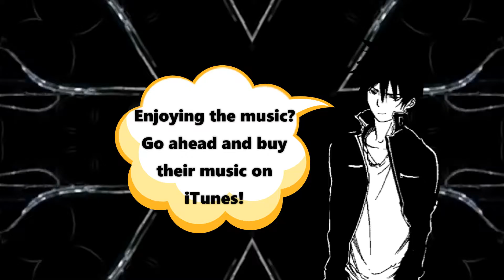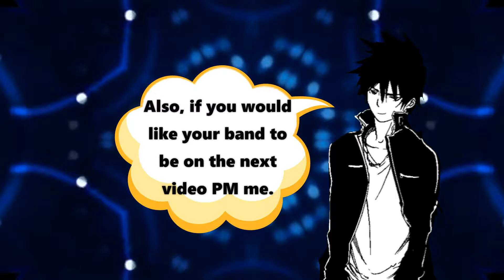IMARi ToNES - Invisible Rain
"Invisible Rain" is a song by IMARi ToNES album, "Revive The World," released in 2015.

Lyrics:

We didn't even know
We didn't even care
We were living on the sacrifice
There's no one else to blame
But if I had known the truth
I would have made a different choice

We can hide under the roof when it rains
But what can we do to this invisible rain
Some people just don't care
They say all the lies on TV
But in reality our town was forever lost
Forever lost

Once they told us it was absolutely safe
Now they say it's okay because it was just one small town
Nobody dares to speak of this invisible rain
Pouring down on our children

We can use an umbrella when it rains
Some people just ignore
But the poison is still flowing in this very moment

The world goes around as if nothing has happened
Was nothing learned?
Was nothing gained?
Do you even know what has happened
This tragedy will repeat again
Yes it will happen again
Until we completely ruin this place
We're gonna ruin this place

But it's raining
It's killing us
It's killing your children

I take no credit for this song and I simply seek to promote music and give credit to artist as I understand it takes a lot of time and talent to put together such beautiful melodies.